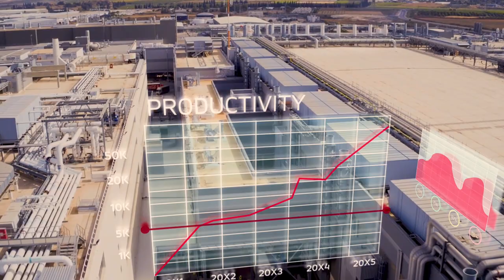Automatización y robótica en el sector industrial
Desde la vertical de Industria de Secure e-Solutions de GMV, diseñamos, desarrollamos e instalamos células complejas para proyectos de automatización de procesos industriales. Inteligencia Artificial y trabajo colaborativo con humanos, desarrollo de herramientas y equipos específicos diseñados para las necesidades concretas del proyecto, Visión Artificial para el reconocimiento de patrones, movimientos complejos y guiado autónomo, entre otros.